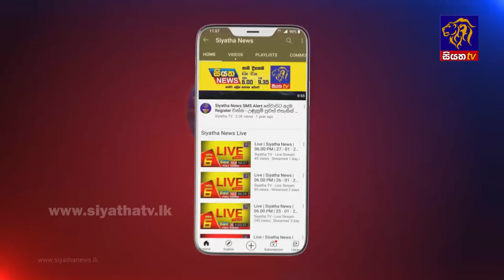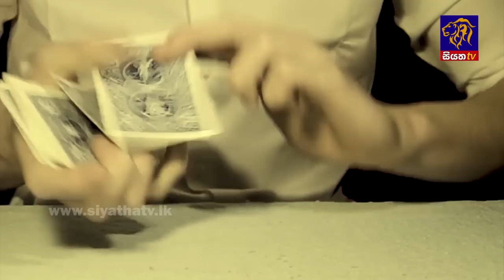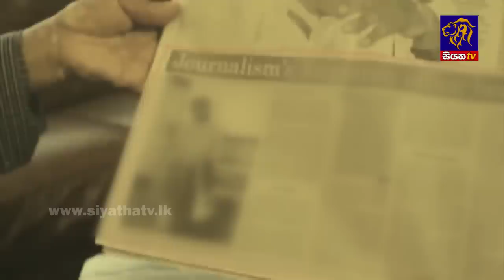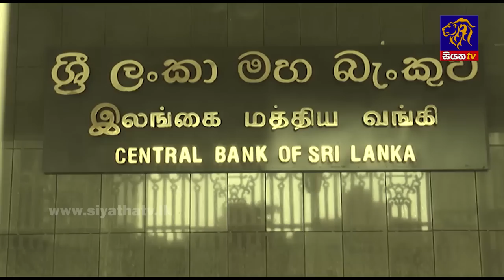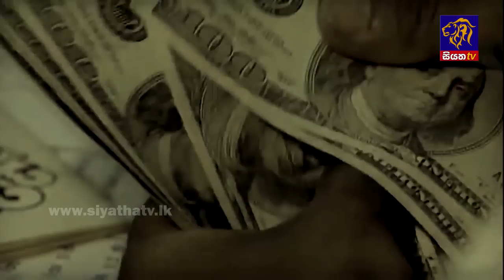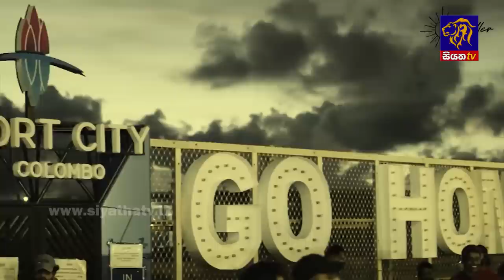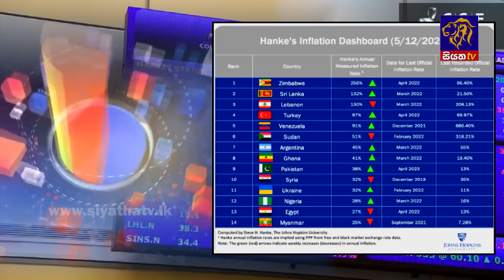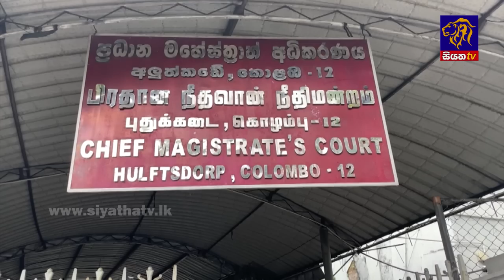Siyatha News | 06.00 AM | 24 - 05 - 2022